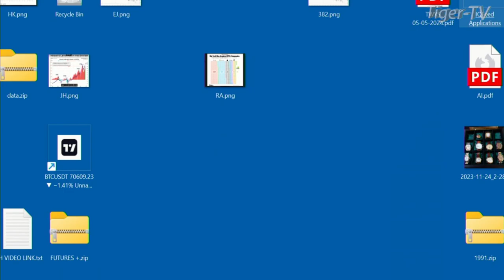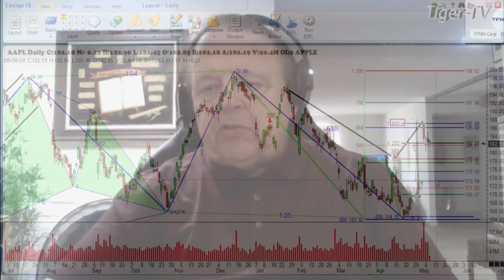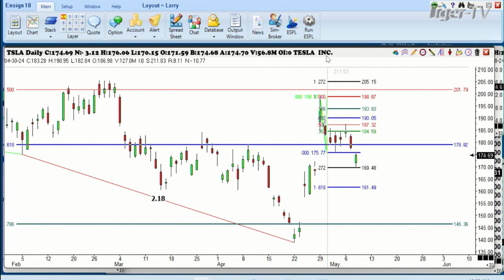May 8th, 1PM ET Market Update on TFNN - 2024